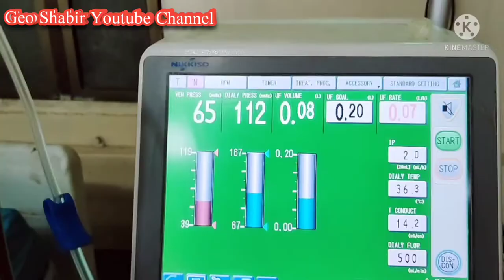Dialysis | Kidney dialysis | Kidney Hemodialysis Machine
In this video you can watch how to work dialysis machine as a artificial kidney
dialysis
kidney disease
kidney dialysis
kidney Kidney failure
kidney disease and dialysis
kidney disease treatment
dialysis fluid
dialysis machine